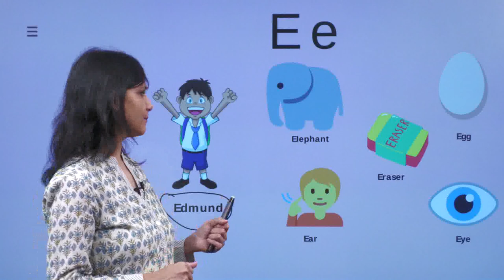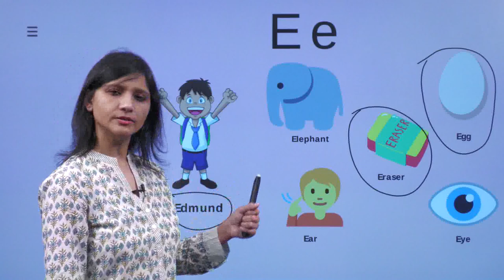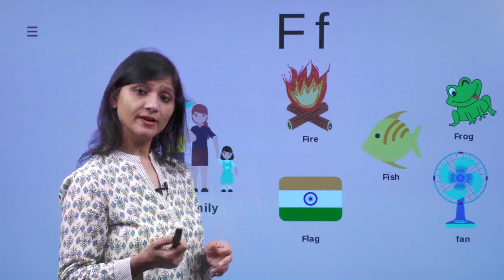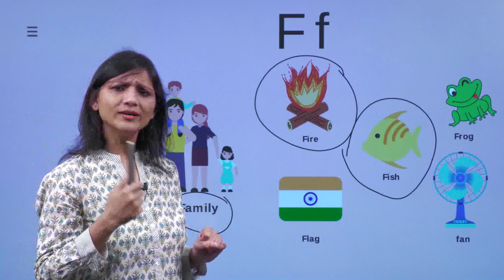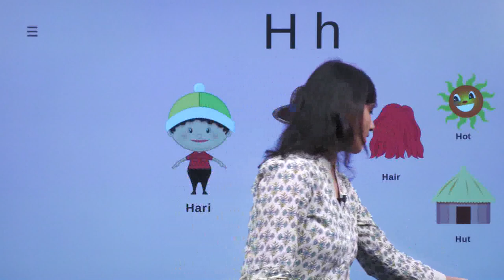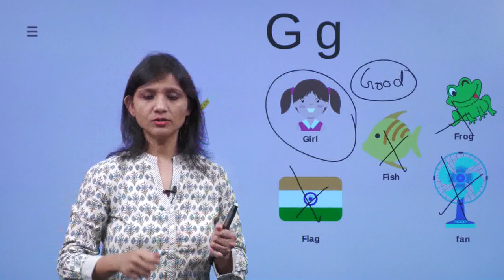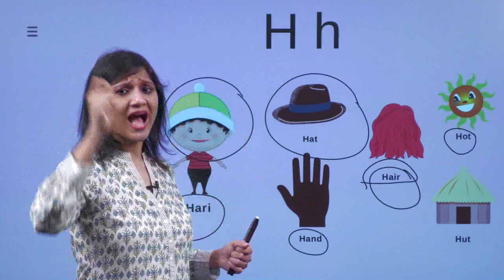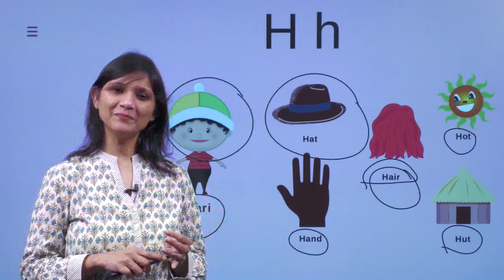Learn English Alphabet Sounds with Phonics Rules | ABC Sounds for Kids